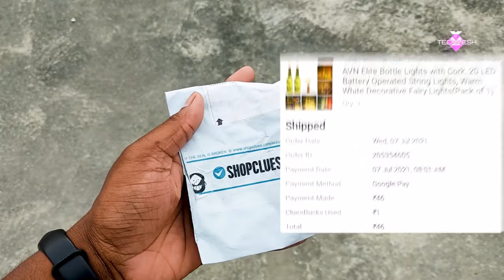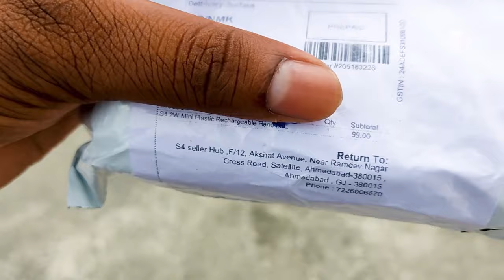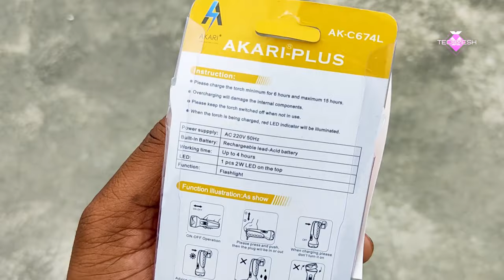SHOPCLUES | MINI RECHARGEABLE TORCH | BOTTLE CORK LIGHT | UNBOXING & REVIEW 😍🔥🔥🔥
Video ko 𝐋𝐈𝐊𝐄 karna mat bhulna.
𝐂𝐎𝐌𝐌𝐄𝐍𝐓 kake batao aapko video kaisa laga.

Iss video ko zaroor dekhe aur jane ki saste products ko aur bhi sasta kaise karna hai.Aur aap bhi isi tareh cheap shopping kar sakte hain.

Jaw Dropping Deals products changes every midnight.😍🔥.

rice ligts
bottle lights
decorative loghts
cork lights
mini torch
mini rechargeable torch
torch light
killer
killer perfume
slippers
hand sleeves
bandana
handlebar lights
face massager
face massager unboxing
face massager review
cheapest face massager
keyholder
socks
jeans
cheapest jeans
home berry
handlebar light unboxing and review
handlebar light intallation
flood light
outdoor lights
50 watt flood light
cheapest power bank
10000 mah power bank
cheapest 10000 mah powerbank
raptech
raptech powerbank
fast charging data cable
accupressure
accupressure slippers
doctor slippers
pop socket
usb cable'
earphone
sim adaptor
sweet trimmer
veet trimmer
trimmer for girls
ladies trimmer
best trimmer for girls
cheapest trimmer for girls
cheapest ladies trmmer
sweet trimmer unboxing
flipkart ladies trimmer unboxing
trmmers for girls
shopclues online shopping
shopclues cheap shopping
shopclues shopping tricks
tricks and tips
bluetooth headphone
trackpants
chopper
grecy chopper
mini tripod
loot shopping
free shopping
free shopping tricks
free mobile
free laptop
lottery
flipkart shopping
flipkart free shopping trick
one rupee shopping
digimate headphone
sketchfab headphones
sketchfab headphone review
headphones unboxing
cheapest headphone
headphone unboxing and review
shopclues headphones
cheap shopping tricks
shopclues loot
shopclues products
cheap products
shopclues lucky draw 2020
shopclues lucky draw 2021
shopclues free shopping
Slippers unboxing
Mobile holder unboxing
sunglasses unboxing
free shopping
shopclues cluebucks
shopclues cluebucks
2021 refer and earn
haul shopping
shopclues haulsU